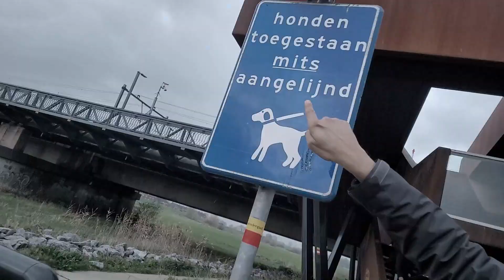NOOIT GENOEG - DRAAD